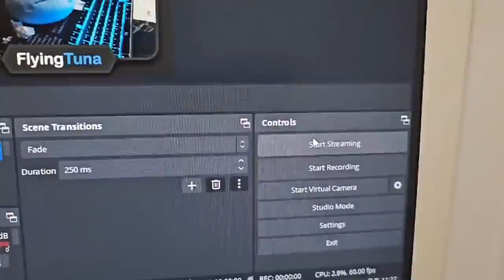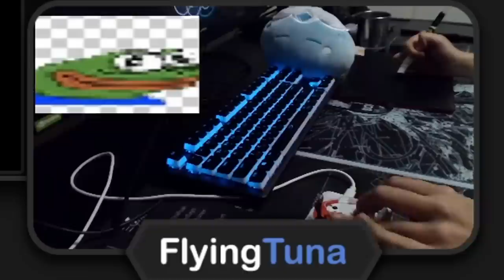i am back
Thank you guys so much for waiting!!!
open this :D

Outro made by Artaria! Thank you so much!

Video and thumbnail both made by Annie!

Keyboard: HyperX Alloy Origins Core (HyperX Red Switches)
Keycaps: HyperX Pudding Keycaps
Keypad: Custom Keypad made by Megii (Kailh Box Red Switches)
Tablet: CTL-672 (Dragging)